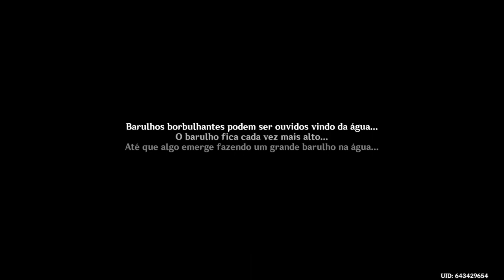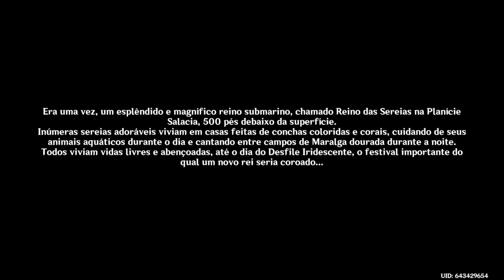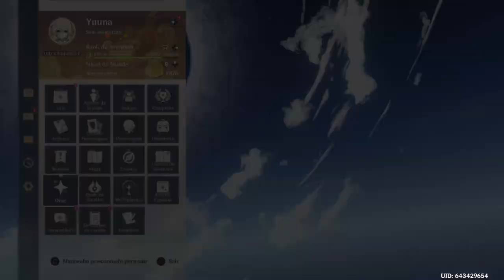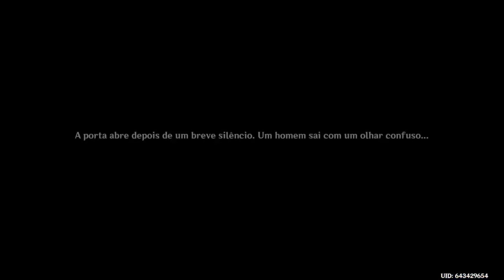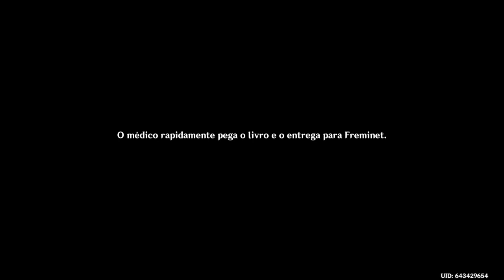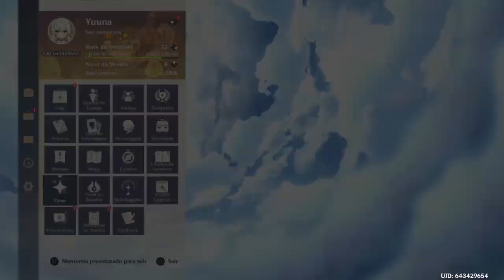Genshin impact Ps4 Parte 433 Fazendo o Evento como se fosse o flash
Bem eu fui rapido nesse evento.